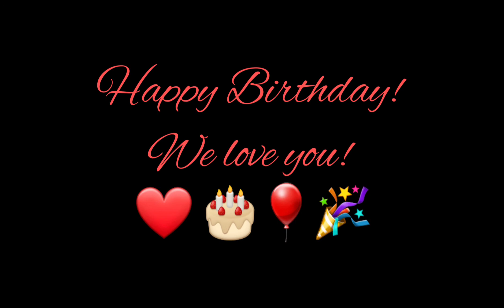A Birthday Wish From Me To You